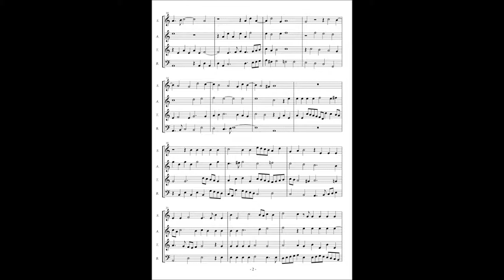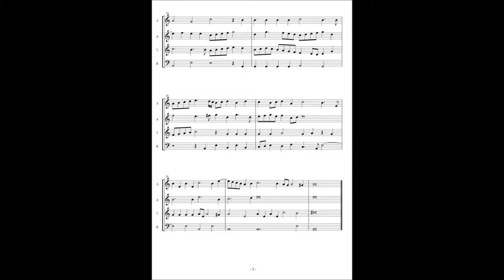Paolo Quagliati, Recercate et Canzone No.17